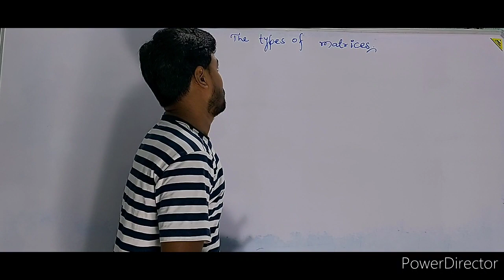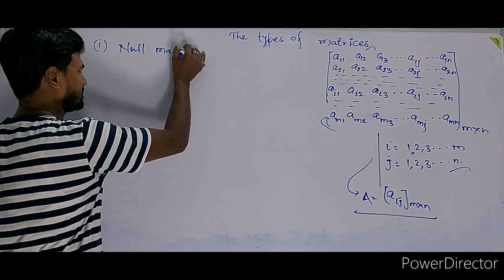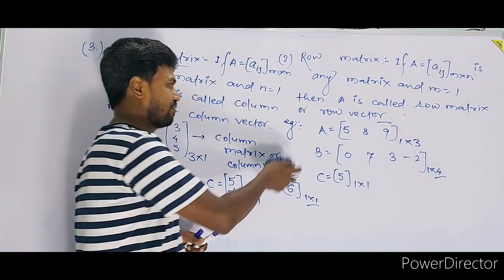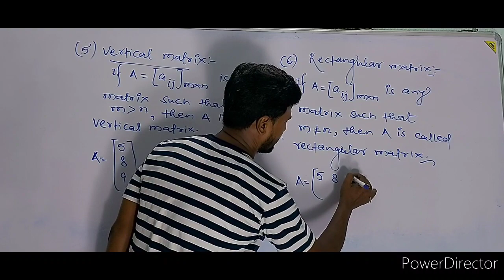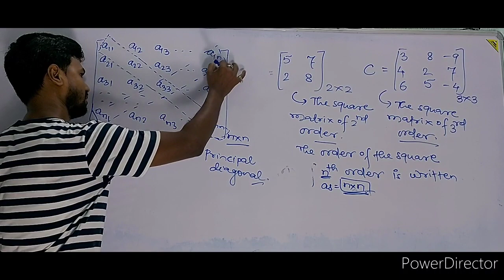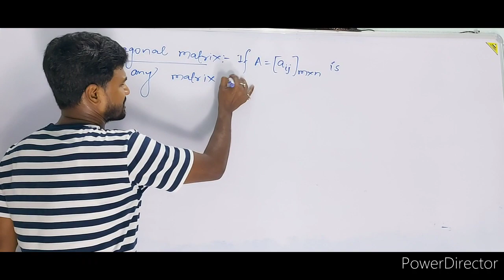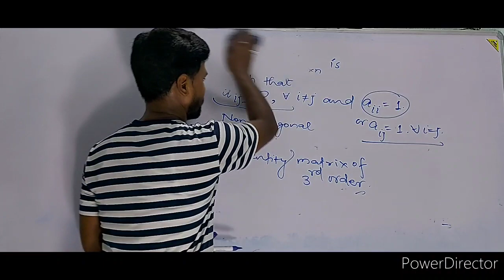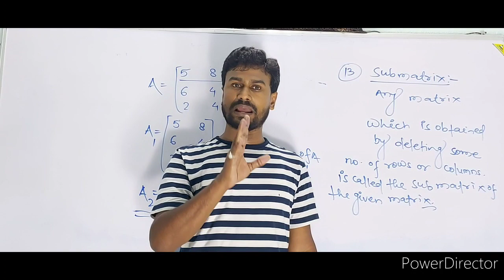Matrices | आब्यूह | Types of matrices | आब्यूह के प्रकार | Class 12 | NDA | IIT JEE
Matrices | आब्यूह | Type of matrices | आब्यूह के प्रकार | Class 12 | NDA | IIT JEE |
Dear students this is an important exercise of algebra. This is the part of modern mathematics. This is very useful tool for modern mathematics and modern management. This is very useful for every part of science. Specially, for nuclear physics and engineering. This is very applicable in the field of statistics, economics, sociology etc. This is also useful for the solution of systems of linear equation of any variable.

matrices
matrices and determinant class 12
matrices and determinants class 12 one shot
aavyuh class 12 ncert
aavyuh maths class 12
aavyuh ke prakar
aavyuh
types of matrics
types of matrices
types of matrices and their properties
types of matrices class 11
(1) what is a null matrix?
(2) What is a row matrix?
(3) What is a column matrix?
(4) What is the horizontal matrix?
(5) What is a vertical matrix?
(6) What is the rectangular matrix?
(7) What is a square matrix?
(8) What is the trace of matrix?
(9) What is a diagonal matrix?
(10) What is a scalar matrix?
(11) What is an identity matrix?
(12)What is an upper triangular matrix?
(13)What is a lower triangular matrix?
(15)What is sub matrices of any matrix?
types of matrics with example
equalities of matrices
order of matrics
addition of matrics
addition of matrices
addition of matrices class 12 cbse
addition of matrics class 12
multiplication of matrices class 12 cbse
multiplication of matrices class 10th icse
multiplication of matrices class 12 applied mathematics
multiplication of matrices class 12 cbse 3*3
multiplication of matrices class 12 ncert
multiplication icse class 10th
multiplication class 12
multiplication in hindi
aavyuh ka guna kaise karen
aavyuh ka guna
aavyuh ka guna kaise karte hain
aavyuh ka gunan
tranpose of matrix
transpose of a matrix in c
transpose of a matrix 2*2
symetric matrics
symmetric and skew symmetric matricx
symmetric or skew symmetric matrix
symmetric matrix class 12
symmetric matrics engineering
skew symmetric matrices class 12
orthogonal matrix
orthogonal matrices
adjoint of matrix class 12 maths
adjoint of matrix class 12 maths 3*3
adjoint and inverse of matrics class 12 maths
adjoint of matrix clas 12 maths 3*3 trick
adjoint of matrix class 12
inverse of matrics
inverse of a 3*3 matrix
inverse of matrix class 12 math
inverse ofmatrix class 12
null matrics of order 2
null matrices
null matrix in hindi
row matrix
identity matrix of order 2
identity matrix example
identity matrix
identity matrix engineering mathematics
horizontal matrix
singular matrix
singular matrix problem
non singular matrices
idompotent
idompotent and nilpotent element
idompotent and nilpotent matrix
periodic matrix
hermitian matrices engineering mathematics